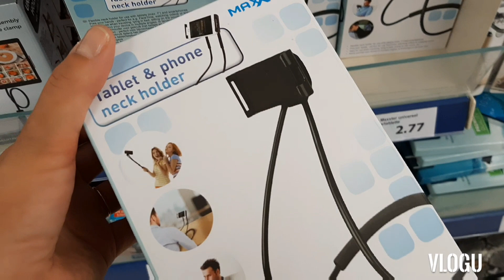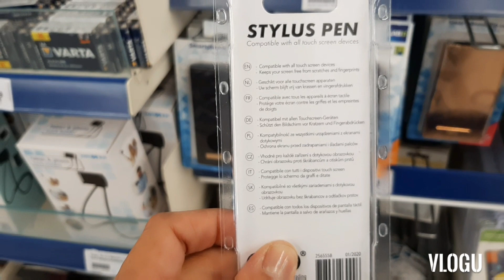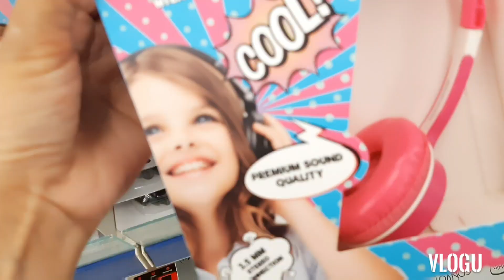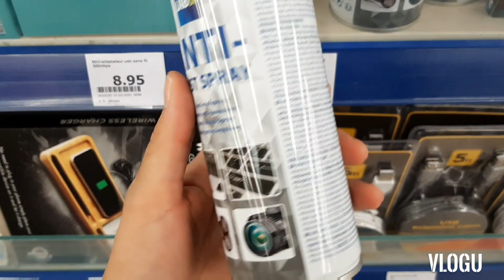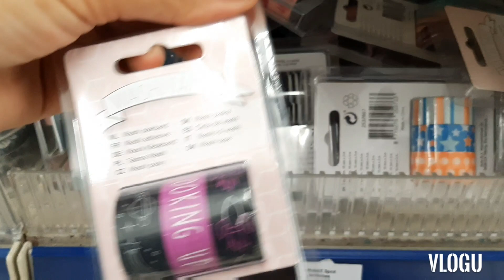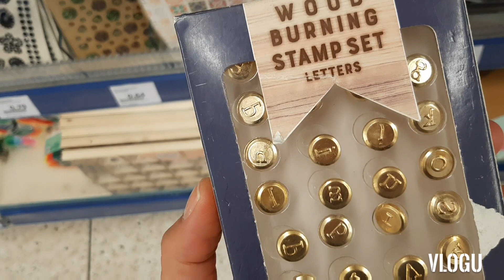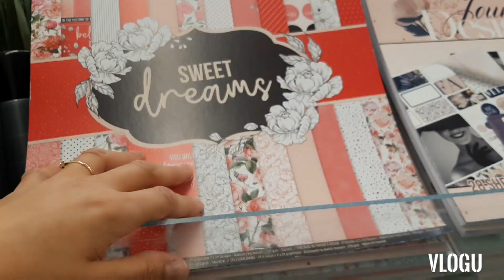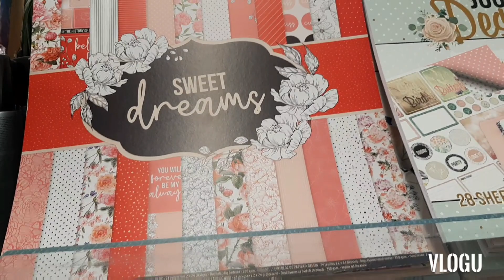ARRIVAGE ACTION 20 SEPTEMBRE 2020